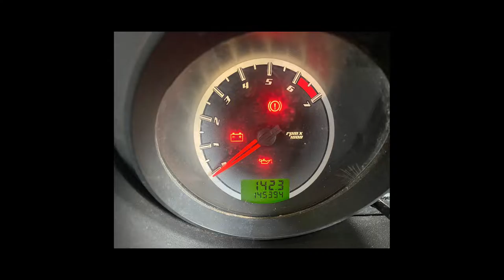FORD FIESTA - 2012 - Pouso Alegre/MG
CARRO CONSERVADO.

Veículo: FORD / FIESTA 1.0 MPI HATCH 8V
Ano: 2011/2012
Combustível: FLEX
Portas: 4 PORTAS
Câmbio: Manual
Cor: VERMELHA
KM: 145.394

✅ Alarme
✅ Ar Condicionado
✅ Ar Quente
✅ Direção Hidráulica
✅ Travas Elétricas
✅ Vidros Elétricos
✅ Trio Elétrico